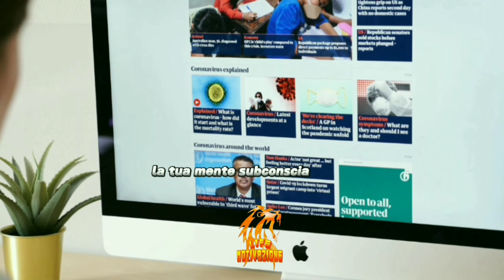IL SEGRETO DELLA MENTE SUBCONSCIA : la chiave per manifestare i tuoi desideri 🙌🎉✔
Le vostre zone erronee

Questi sono link attraverso i quali ricevo una piccola commissione per qualsiasi acquisto effettuato tramite essi. Questo è davvero utile per il mio rapporto con i marchi e mi permette di guadagnare qualche spicciolo, ma non costa nulla di più al cliente. Come sempre, la mia opinione è sempre la mia onesta opinione. Grazie mille se utilizzi i miei link.

Wayne W. Dyer (Detroit, 10 maggio 1940 – Maui, 29 agosto 2015) psicologo, è noto per le sue opere divulgative. In America era molto popolare, oltre che per le sue opere scientifiche, anche per l'attività di psicoterapeuta; si è dedicato particolarmente alla divulgazione sul tema del pieno sviluppo della personalità.

Nei primi testi come "Le vostre zone erronee" Wayne Dyer ha puntato l'attenzione sul potenziale insito in ogni essere umano insegnando in modo chiaro e semplice, come diventare veramente padroni di se stessi e come sfuggire al ruolo di vittima che sempre qualcuno ci vuole imporre.

Wayne Dyer affermava che il cambiamento può iniziare fin da subito e che è possibile sprigionare tutte le energie, i talenti, i desideri che risiedono in noi e che normalmente non siamo consci di possedere. Dyer invitava a coltivare due atteggiamenti fondamentali per poter crescere ed evolvere: abbandonare le vecchie convinzioni e bandire il dubbio.